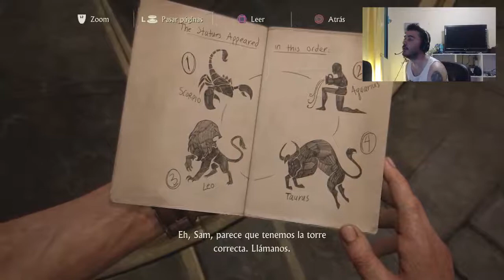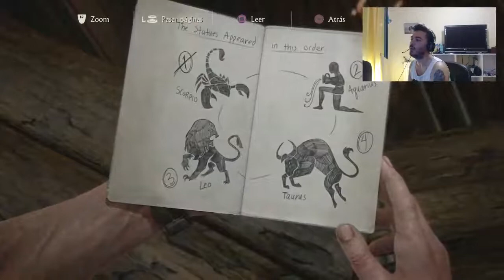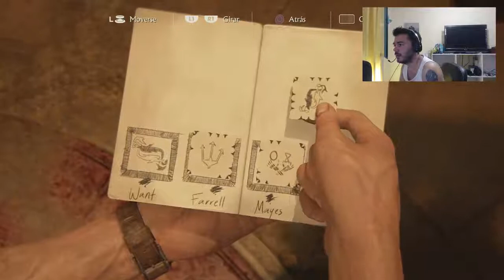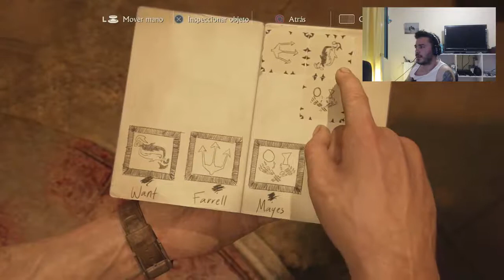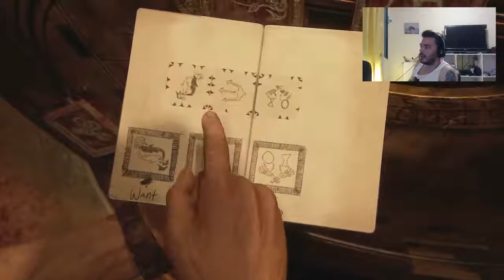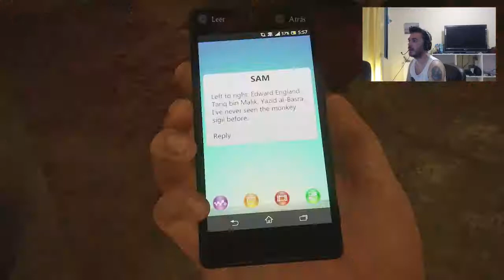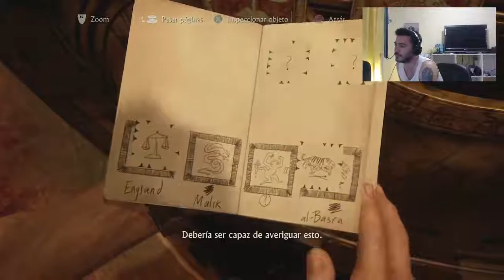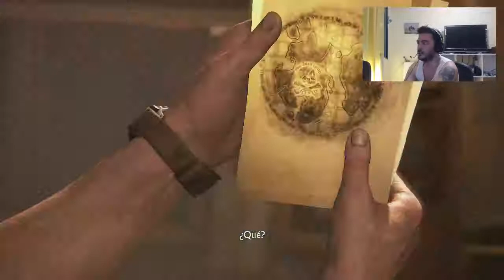**********UNCHARTED 4 EPISODIO 11 ********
Gente si os gustado el vídeo no olvidéis de darle a like

            - Lo que utilizo para jugar y grabar! -